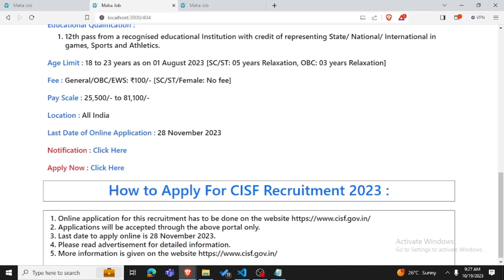(CISF) Central Industrial Security Force Recruitment for 215 Posts of Athletes | Sport Job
About this video:
In this video you will know about (CISF) Central Industrial Security Force Recruitment for 215 Posts of Athletes

►►►(BHC) Mumbai High Court Recruitment

📌 Note :-
►Our 𝗢𝗳𝗳𝗶𝗰𝗶𝗮𝗹 𝗪𝗲𝗯𝘀𝗶𝘁𝗲 For Latest Job Notification -

📌 Note Top 5 Best Programming Languages :-

Topics covered in this video:
jobs
employment news
rojgar samachar